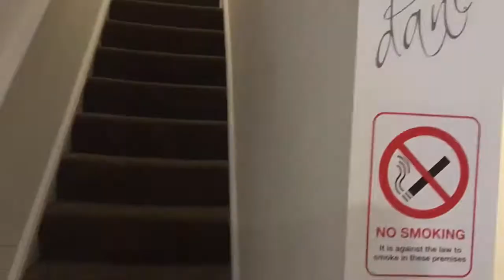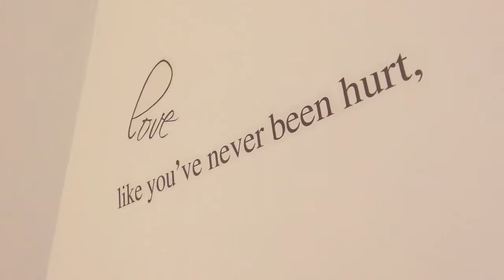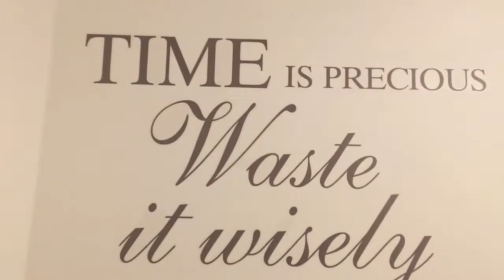WE'VE MOVED....AGAIN! | A Day In The Life Of KANINE #15